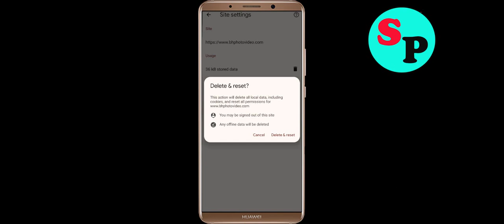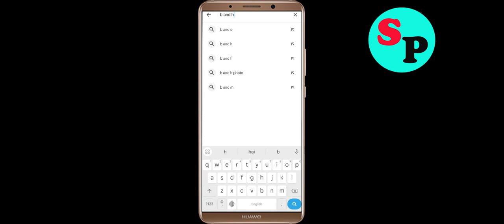Fix B&H App Keeps Crashing Problem Solution in Android - Fix B&H Crash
If you are faciing B&H App Keeps Crashing Problem Solution in android and ios mobile phone then you are at right place. Just follow the step to fix this problem.